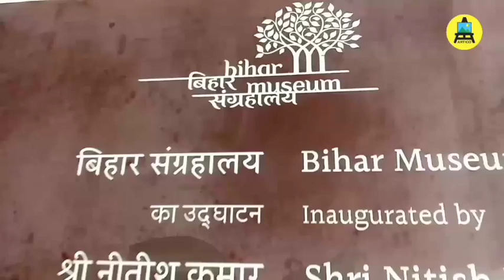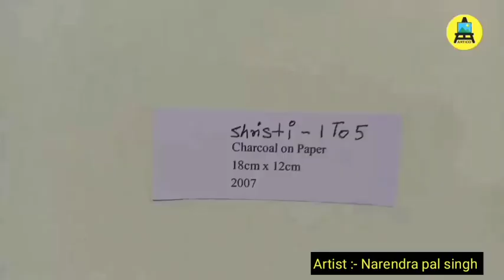बिहार म्यूजियम में पेंटिंग की प्रदर्शनी || Artist Narendra Pal painting exhibition || artgallery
पेंटिंग की प्रदर्शनी Bihar museum || Artist
Biharmuseum Narendra Pal painting exhibition || artgalleryबिहार म्यूजियम में पेंटिंग का प्रदर्शनी लगाया गया है बिहार के फेमस आर्टिस्ट नरेंद्र पाल सिंह के द्वारा जो कि बिहार के बहुत ही जाने-माने आर्टिस्ट में से आते हैं इनका जन्म बिहार में हुआ और इनकी पढ़ाई कला एवं शिल्प महाविद्यालय पटना से पेंटिंग से उन्होंने स्नातक की पढ़ाई की उसके बाद दिल्ली में रह के बहुत सारे वर्कशॉप पेंटिंग वर्कशॉप और बहुत सारे कला प्रदर्शनी में अपनी सहभागिता निभाई यही नहीं उन्होंने विदेशों में जाकर भी अपनी पेंटिंग की प्रदर्शनी लगाए हैं और इनके बहुत सारे पेंटिंग बीके भी हैं बिहार म्यूजियम में पेंटिंग की प्रदर्शनी || Artist Narendra Pal painting exhibition || artgallery NarendraPalSingh patna बिहारम्यूजियम patna पटना म्यूजियम बिहार ललित कला अकैडमी दिल्ली ललितकलाअकैडमी जैजेकॉलेजऑफआर्टएंडक्राफ्ट बीएचयू कला संकाय artist